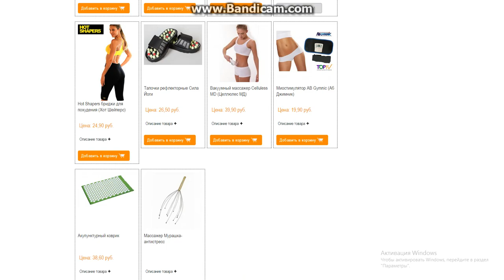Интернет-магазин ТВ товаров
я люблю покупать разные ТВ товары и друг посоветовал покупать . остался доволен рекомендую